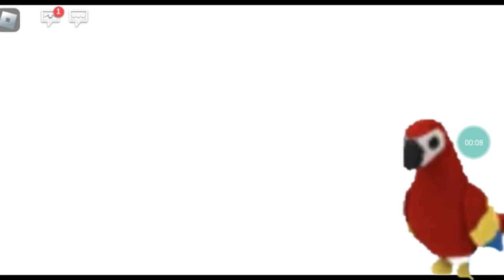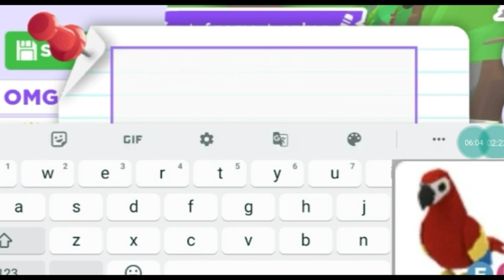RESULTADO DO PARROT GRÁTIS!!🦜(VOCÊ GANHOU??)🤔😱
@mah @mahzinhamo Agradecimento!❤️